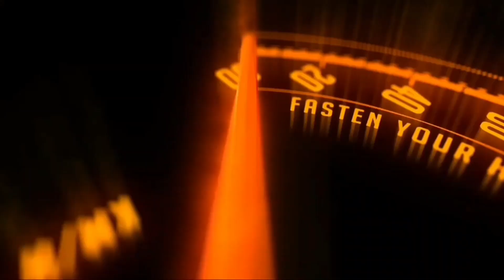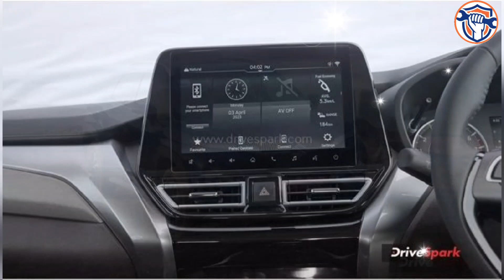Maruti Fronx Delivery: Maruti Fronx deliveries begin, gets a new color option